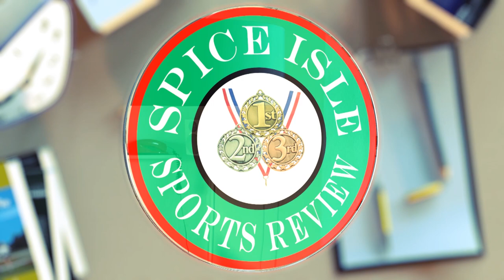National Championships 2019 - Boys 100m Under 20 (2)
This is the second of 3 time finals for the Boys 100m Under 20 at the National Championships 2019.

Event 43 Boys 100 Meter Dash JUNIOR (U20)

National Rec: 10.17 N 05/31/01 Sean Lambert Games Record: 10.40 R 2004 Marlon Martin 10.50 CS Carita Standards

Name Team Finals Finals
1 Peters, Neil Schaper Stunners 10.76 5
2 James, Levon ACE 10.96 3
3 Primus, Sage IT Dat 11.02 2
4 Stephenson, Jevonee ACE 11.15 1
5 Jeremiah, Kwame Track Blazers 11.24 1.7
6 Charles, Zwicka Xcel 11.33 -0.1
7 Grainger, Yannick Cannons 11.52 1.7
8 Felix, Jamol Extreme 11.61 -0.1
9 Regis, Kyle ACE 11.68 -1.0
10 George, Shatin Track Blazers
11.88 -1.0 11 Antoine, Shahim Extreme 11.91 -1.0
12 Gabriel, Christan Track Blazers 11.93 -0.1